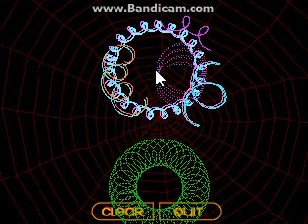SpiderGraph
A Nickelodeon Clickamajig.
Instructions: Click the red web to spin other webs.